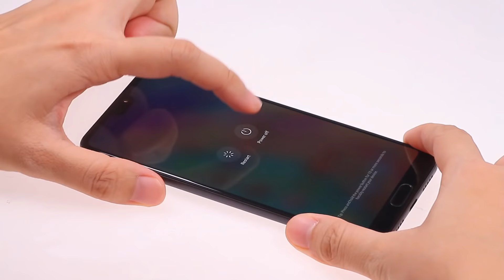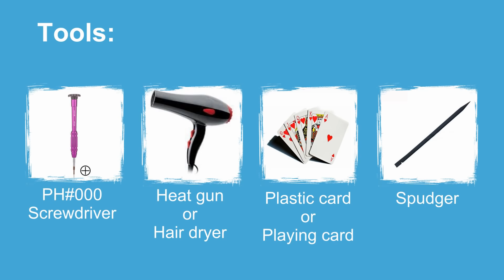P20 Pro Fingerprint Sensor Repair Guide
This video will show you how to repair the damaged P20 Pro fingerprint sensor.

Get Original Replacement Parts For Huawei P20 / P20 Pro / P20 lite

In this video I'll show you how to replace the broken fingerprint scanner of P20 Pro. Trouble about scratch fingerprint sensor? Does your P20 Pro fingerprint sensor fail to unlock the screen? P20 Pro fail to read your fingerprint? Follow this repair guide and fix that damaged fingerprint sensor of Huawei P20 Pro.

Steps:
Step1 Power off and take out the SIM card tray
Step3 Remove the motherboard
Step4 Remove the loudspeaker and charging port
Step5 Remove the battery
Step6 Remove the screen
Step7 Remove the fingerprint sensor
Step8 Install a new fingerprint sensor
Step9 Test the new fingerprint sensor
Step10 Install the battery
Step11 Pt back the back cover